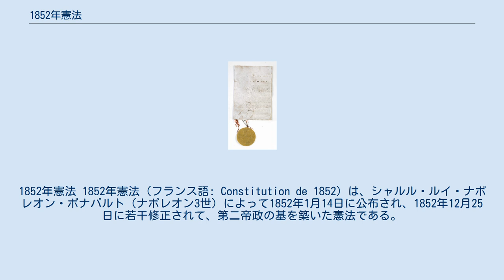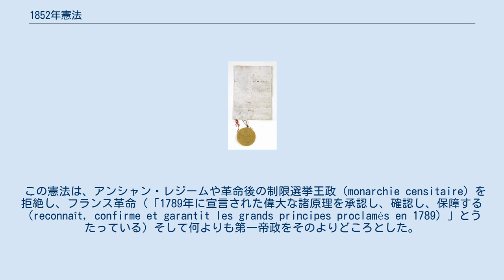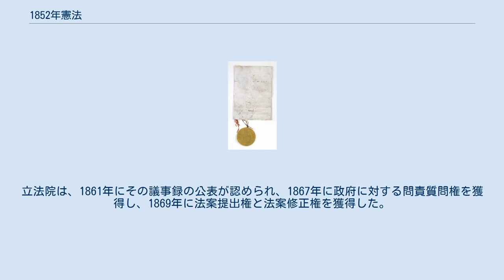1852年憲法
1852年憲法 1852年憲法（フランス語: Constitution de 1852）は、シャルル・ルイ・ナポレオン・ボナパルト（ナポレオン3世）によって1852年1月14日に公布され、1852年12月25日に若干修正されて、第二帝政の基を築いた憲法である。
 ルイ・ナポレオンは1851年12月2日のクーデターで第二共和政を事実上崩壊させた。
同日、ルイ・ナポレオンはフランス人民に向けて「人民への訴え（Appel au peuple）」を布告し、伯父ナポレオン・ボナパルトに倣い「第一統領によって創設された制度（le système créé par le Premier consul）」を復活する意向を表明した。
 ルイ・ナポレオンのクーデターは1851年12月20日と21日のプレビシットで承認された。
この投票はかなり誇張され、92%が賛成票を投じたと発表された。
この圧勝を受け、ルイ・ナポレオンは側近のルエール、バロッシュ、トロロンらに新憲法の起草を急がせ、新憲法が1852年1月14日に公布された。
 この憲法は、1852年11月7日の元老院決議で修正され、ルイ・ナポレオンの一族による世襲の帝政を復活するものとした。
この修正条項もプレビシットで承認された（これもかなり誇張され、97%が賛成票を投じたとされた）。
1852年12月2日に第二帝政の成立が宣言され、1852年12月25日に帝国憲法が公布されたが、1月14日の憲法からの目立った変更点はなかった。
 この憲法は、アンシャン・レジームや革命後の制限選挙王政（monarchie censitaire）を拒絶し、フランス革命（「1789年に宣言された偉大な諸原理を承認し、確認し、保障する（reconnaît, confirme et garantit les grands principes proclamés en 1789）」とうたっている）そして何よりも第一帝政をそのよりどころとした。
 ルイ・ナポレオンは、人間の中に民主主義が息づかなければならず、この憲法が伯父ナポレオン・ボナパルト流の民主主義的帝政への回帰だという信念を持っていた。
この体制の特徴は普通選挙に支えられた個人の強権政治にあり、人民主権をその正当化根拠とした点でそれまでの立憲王政と異なる。
 この憲法は、大統領の任期を10年に延長し、多選を制限しなかった。
この憲法の規定のもとで、ルイ・ナポレオン・ボナパルトは当然に新しい任期で大統領に再選されたものとして扱われた。
 大統領には全執行権と立法に関する権限が与えられた。
大統領は、陸海軍を指揮し、恩赦権のほか条約締結権を有するものとされた。
また、大統領は、大臣任免権と立法院解散権を有するものとされた。
 大統領を補佐する国務院は、大統領が指揮監督・主宰し、法案の起草・推進に当たるものとされた。
 大統領は、法案提出権、すべての法律および元老院決議の公布権、その公布の拒否権を有するものとされた。
 このように強大な権限が大統領のもとに集中していたため、第二帝政の成立が宣言された際、わずかに変更された点といえば、「大統領」が「皇帝」に読み替えられ、世襲の帝位となったこと程度しかなかった。
 2つの議会は圧倒され、限られた権限しか持たなかった。
 立法院（統領政府・第一帝政時代の下院と同名）は、直接選挙かつ普通選挙によって選出される任期6年の議員260人からなるが、恣意的な選挙区割りと官選候補制度が大統領（皇帝）を支持する立候補者に有利に働いた。
立法院は、法案修正を審議したり、大臣の行為を問責したりすることはできず、政府がその議長を任命するなど、議院自律権もなかった。
 元老院は、大統領によって任命される終身議員80人ないし150人からなる。
元老院は、元老院決議を発して統治機構を再編し、法律の合憲性を審査することができるものとされた。
 やがて、勅令や元老院決議によって憲法が修正され、徐々に議会の権限が拡張された。
1860年、ナポレオン3世は勅語奉答を復活し、元老院・立法院両議院が政府の行為について意見することを認めた。
立法院は、1861年にその議事録の公表が認められ、1867年に政府に対する問責質問権を獲得し、1869年に法案提出権と法案修正権を獲得した。